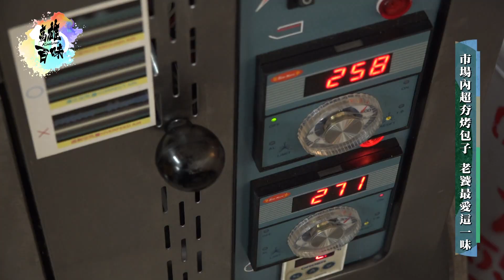高雄百味|市場內超夯烤包子 老饕最愛這一味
薄薄的麵皮烤得金黃酥脆，一口咬下可是能吃到各種口味的大塊肉餡，肉汁炸開在整個嘴裡。融合西點麵包的烘烤技術，一塊肉包，兩種享受，看似簡單的食物，裡頭的層次可真耐人尋味呀!

◆本片部分內容非於全國三級疫情警戒期拍攝，疫情期間，請全程配戴口罩!
還有更多的相關新聞請見：
TKTV《高雄百味》
首播時間：每週三 晚間 21:00​
播放頻道：高雄都會台 CH4